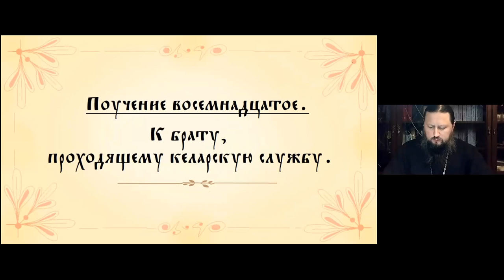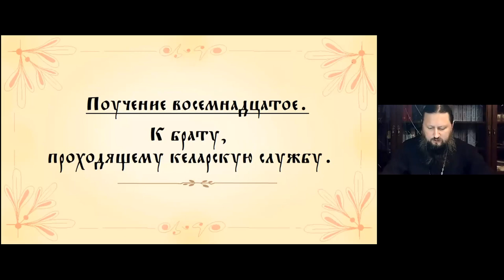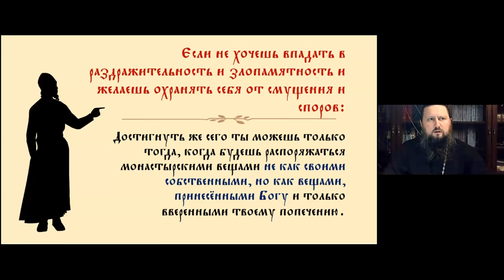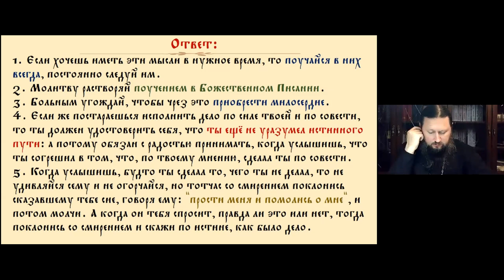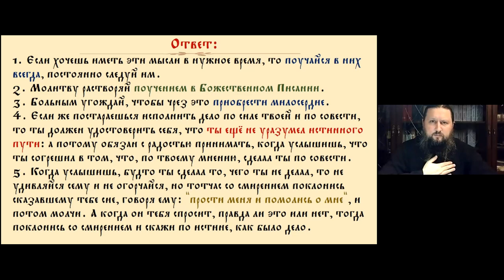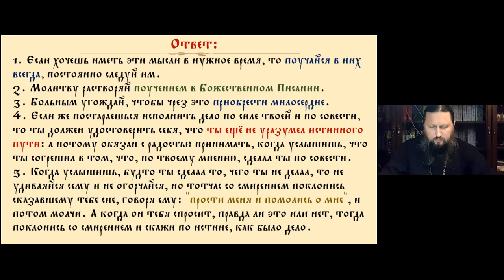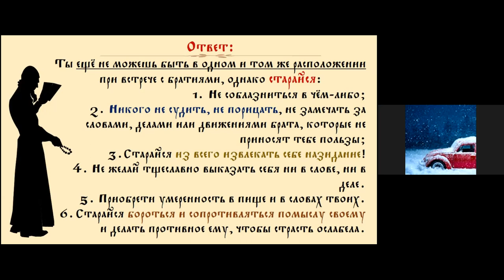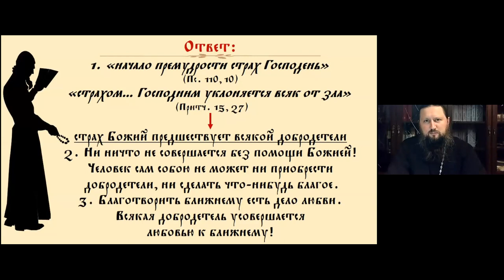Епископ Павел. Тема: Авва Дорофей. Поучение 18-е. Ейская горница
Тема: Авва Дорофей. Поучение 18-е.
Время: 7 дек 20:00 Москва